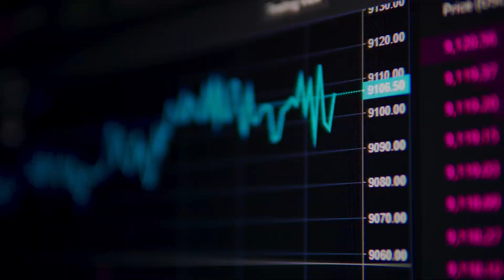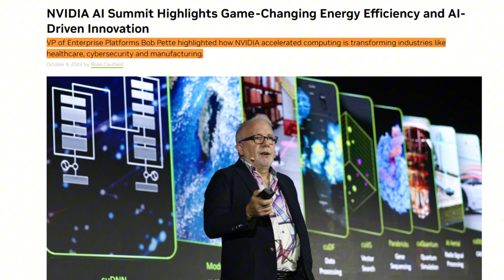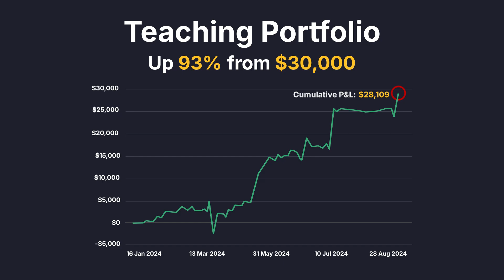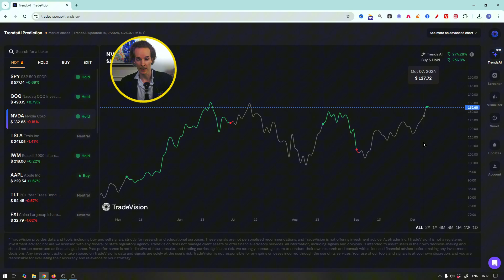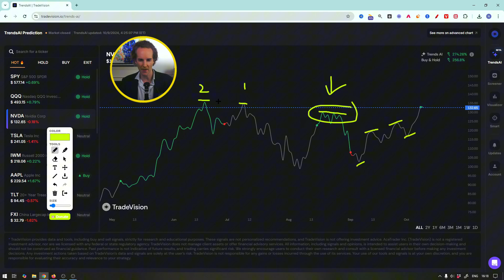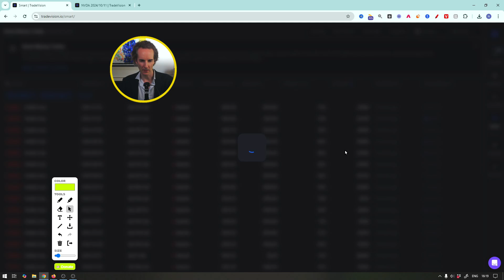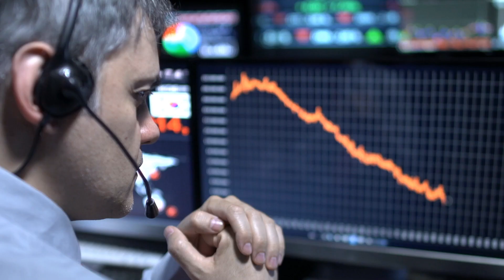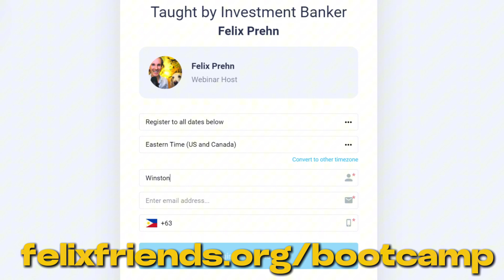NVIDIA'S HUGE AI Breakthroughs Just Changed Everything!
Timestamps:
00:00 Intro
01:07 Overview of NVIDIA's Tech Edge and Business Growth
02:13 Introduction to Blackwell Platform
03:38 Implications for NVIDIA's Stock Price
04:32 Demand for Blackwell and Revenue Forecast
05:00 NVIDIA Stock Performance Overview
06:44 NVIDIA's Competitive Advantage in AI
10:10 NVIDIA's Earth 2 Platform for Weather Forecasting
11:30 NVIDIA's Healthcare Opportunities
13:55 Outro